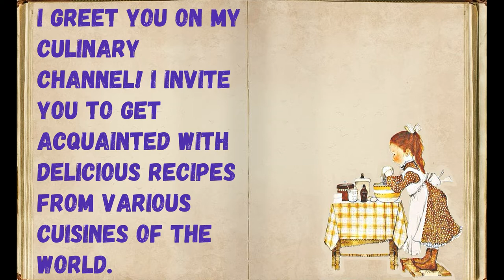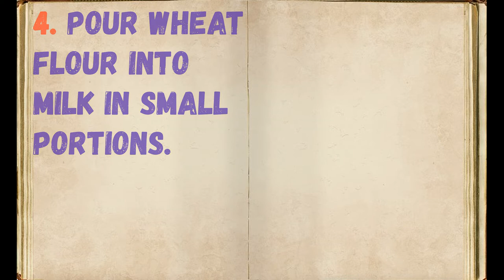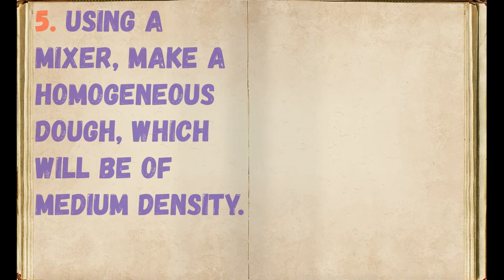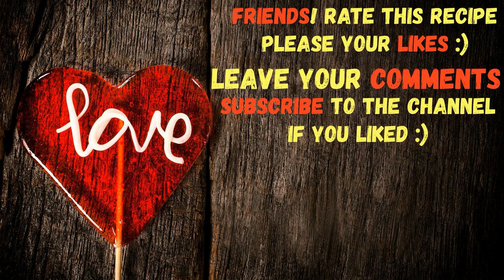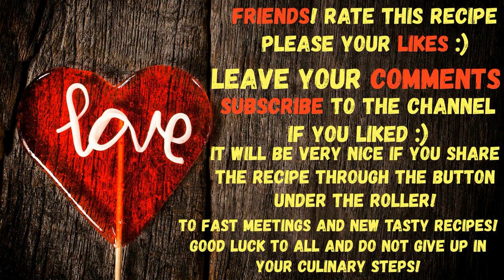Sweet Pancake Rolls / Book of recipes / Bon Appetit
# Bon appetit # Recipe book # In Trend